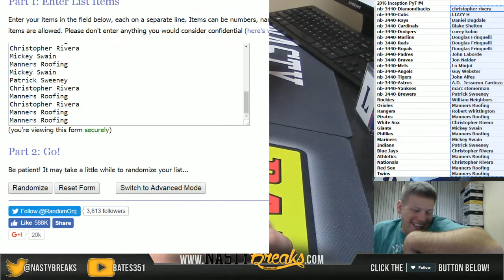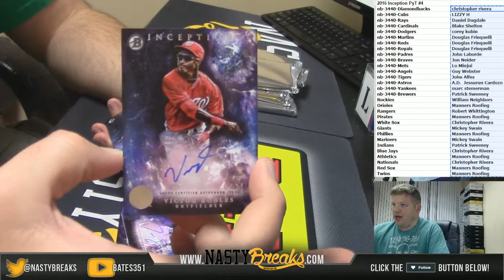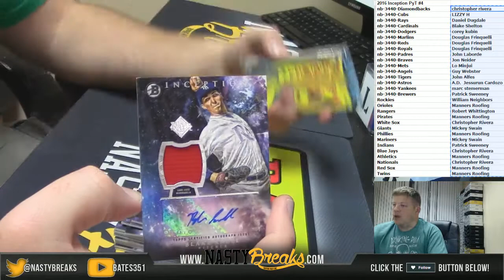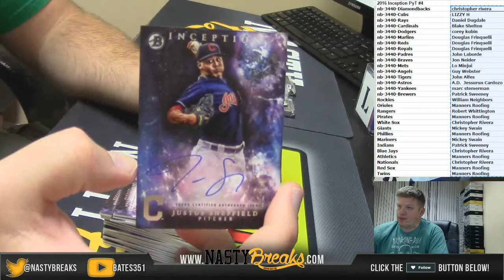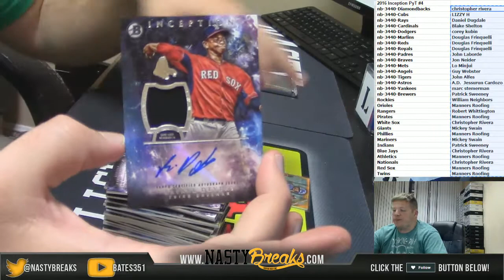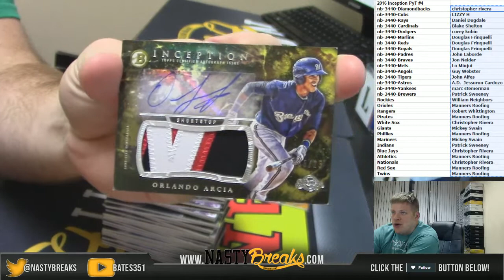7 6 16 2016 Bowman Inception Full Case PYT #4